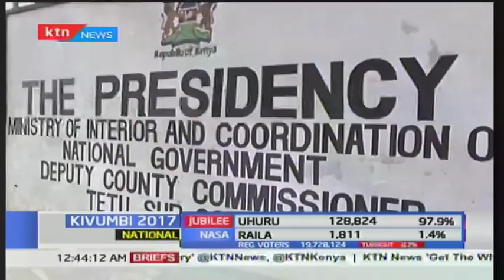The direction of the national cake: It's our time to eat!